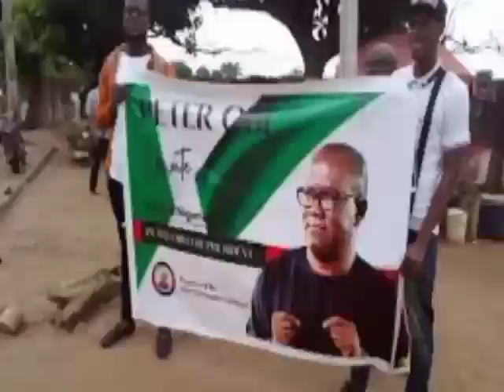Peter Obi Tops Again As Serving Senators Join Labour Party: Wave For 'New Nigeria Movement' Begins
Peter Obi Huge Win As Other Parties Discreetly Working For Him, Northern Elite Reveals Grand Plan